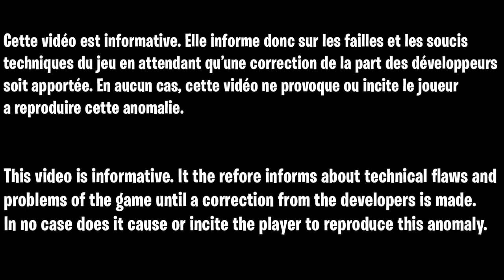NOUVEAU MEILLEUR GLITCH XP ILLIMITÉ FORTNITE CHAPITRE 3 SAISON 2 SUPER FACILE, ASTUCE XP FORTNITE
Code des map :
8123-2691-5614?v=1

▬▬▬▬▬▬▬ • BIENVENUE 😍 • ▬▬▬▬▬▬▬

▬▬▬▬▬▬▬ • PARTENAIRES 💪 • ▬▬▬▬▬▬▬

👉StealthGamer:
"SOISCOOLMEC"
"STRIKESOISCOOL"

TikTok "SoisCoolMecYTB"
👻Snapchat "soiscoolmec"

.▬▬▬▬▬▬▬ • TOP DON 💰 • ▬▬▬▬▬▬▬

▬▬▬▬▬▬▬ • MUSIQUE OUTRO 🎵 • ▬▬▬▬▬▬▬